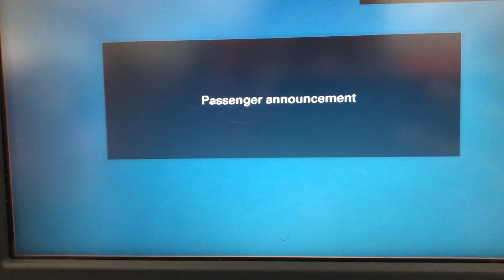Flight Announcement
Explore the Journey

Host your sites in a easy and effective way.